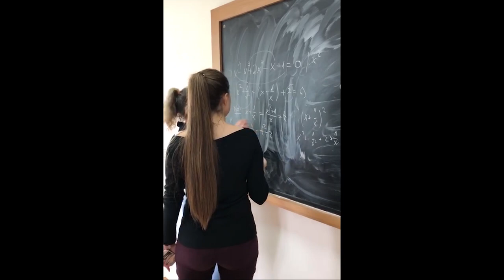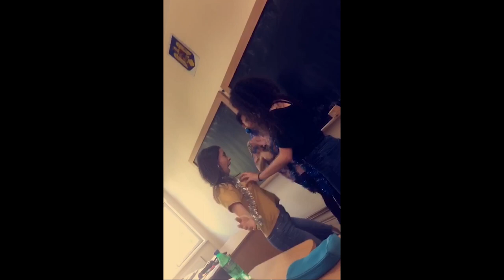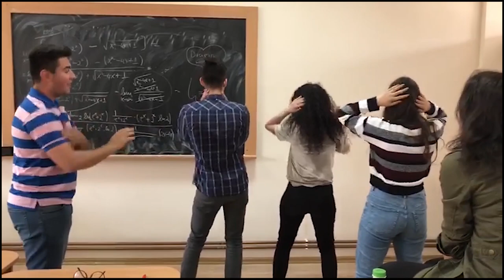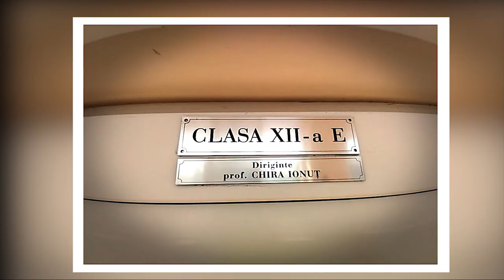Clasa a XII-a E Colegiul Național " Vasile Lucaciu" Baia Mare, Promoția 2019